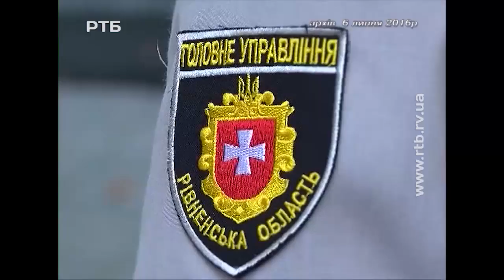Співпляшник пробачив чоловіка, який його мало не зарізав